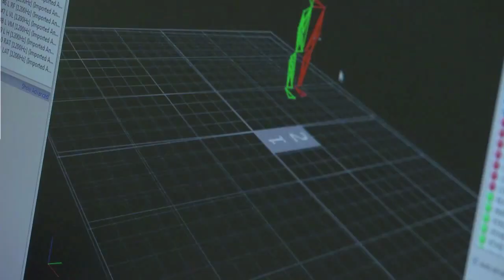Graduating Leaders - National Accolades for USD Students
The University of South Dakota graduates leaders in academics and in life. Check out the accomplishments of USD students Collin Michels, Erin Sternhagen, Joshua Arens and Swapna Kilani.